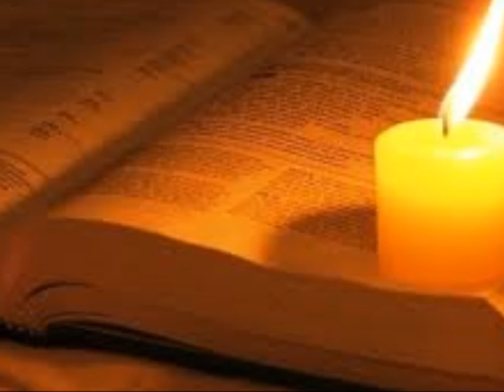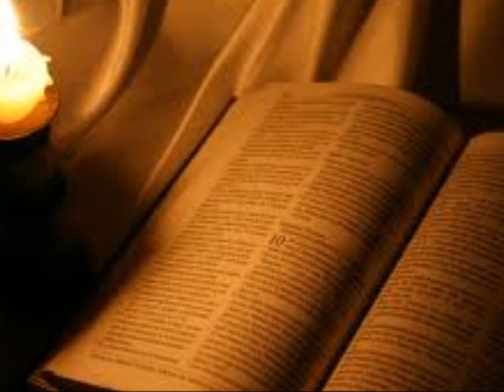Yo soy el pan de vida. Juan 6 26,58 )